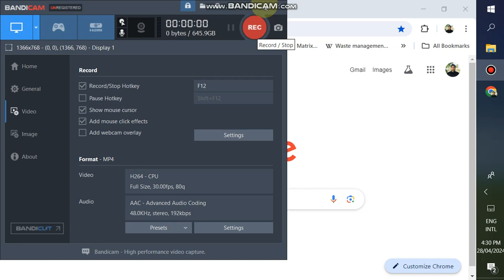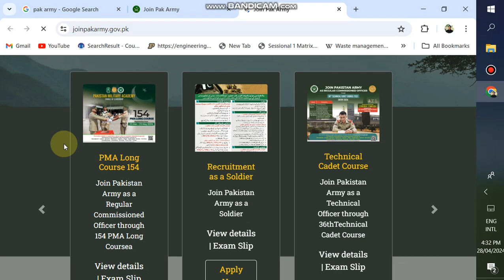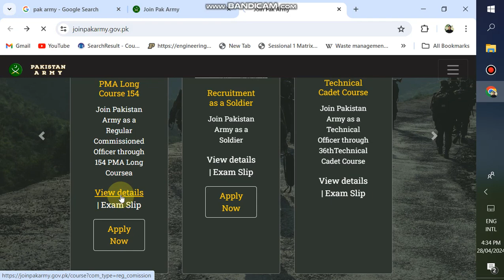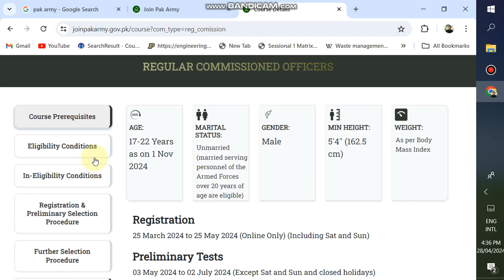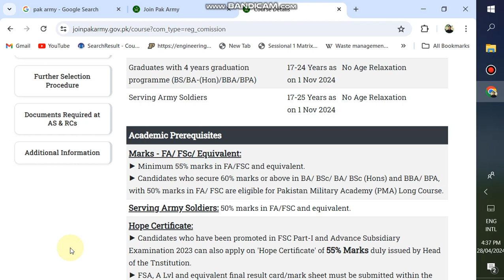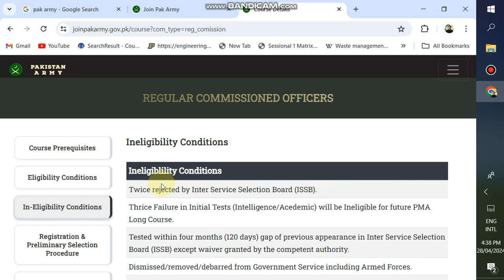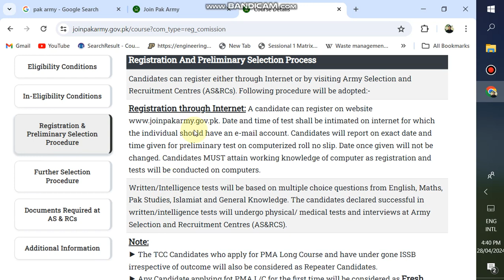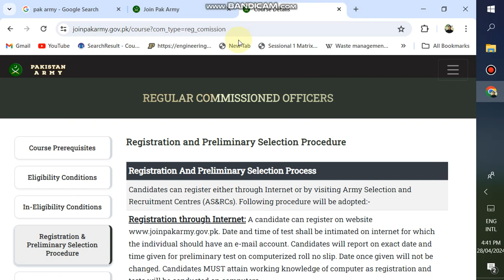154 PMA Long course jobs in Army-How to apply in Army PMA Long course jobs-PMA 154 Complete process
How to apply in PMA long course,
howtoapply to apply in PMA 154 long course,
How to apply in PMA long course in 2022,
How to apply in Pak army jobs,
howtoapply to apply online in PMA 153 long course,

Howtoapply in PMA long course,
PMA long course
PAK army jobs,
how to apply PMA long course,
how to join PAK army,
PMA long course 154jobs 2024,
PMA long course preparation,